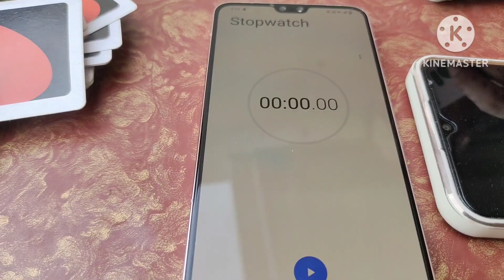దీపిక,తేజస్వి ఇద్దరూ సై అంటే సై అని పేకమేడల పందెం 💪మొదలుపెట్టారు🥳మరి ఎవరు గెలిచారు??🤔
compitation between sisters